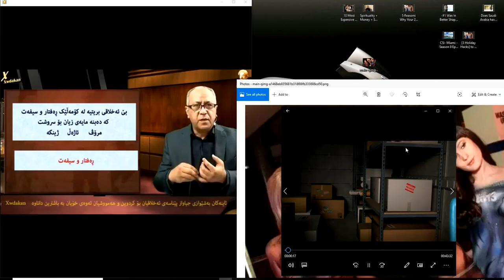mariwan halabjay 18